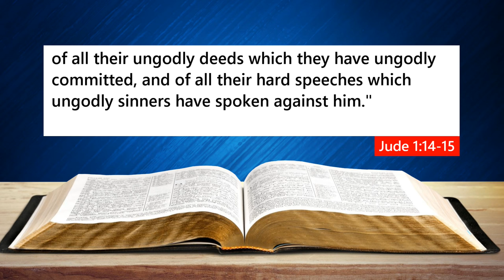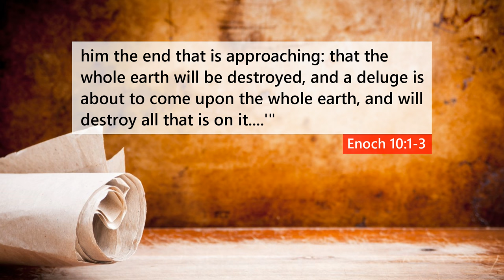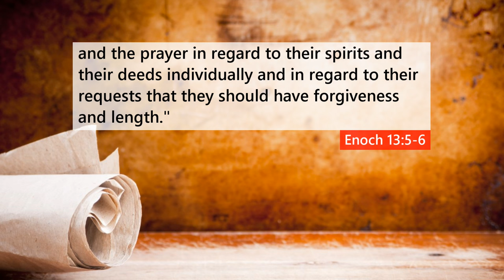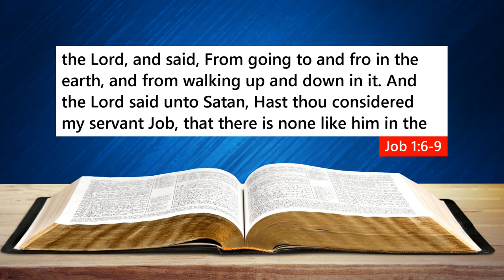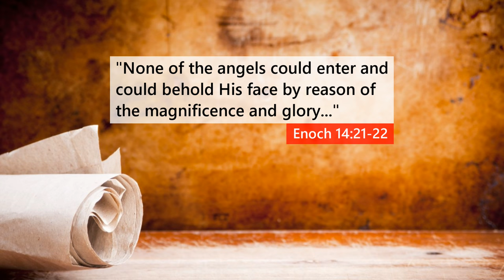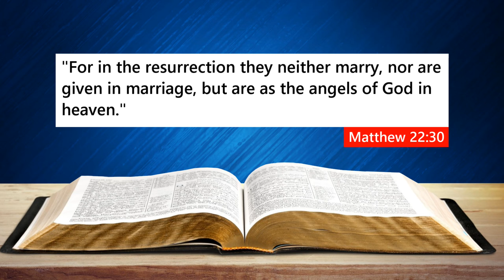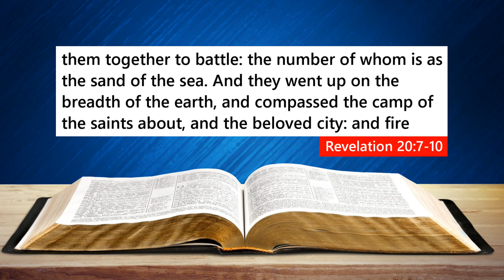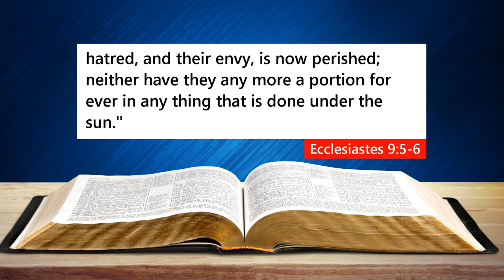There's Something I NEED TO TELL YOU About the Book of Enoch...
The Book of Enoch is considered by some to be a lost book of the Bible ad they question why it has been left out of the Holy Scriptures. One of the things that the Book of Enoch is popular for is the theory that fallen angels, called the watchers, married women and had hybrid children with them called the Nephilim. The Book of Enoch is also filled with hallucinatory visions of Heaven and Hell, along with angels and demons. Watch this video to learn more!

Credits:

-"Book of Genesis Ch.
-"Second Coming Jesus 02" image courtesy of Waiting for the Word